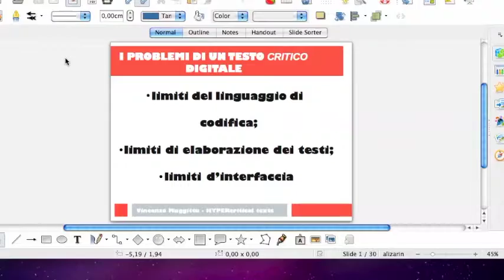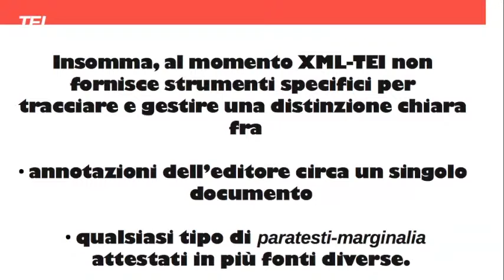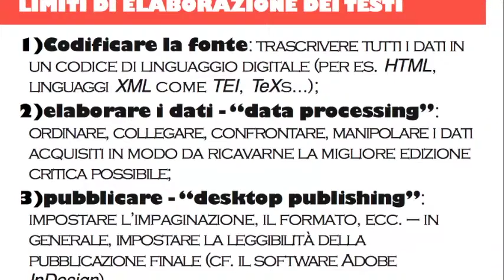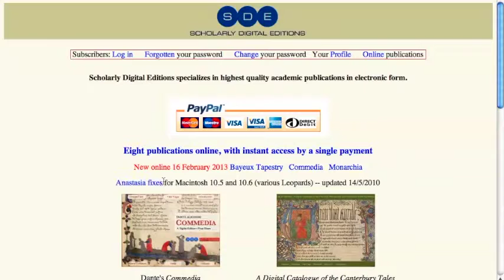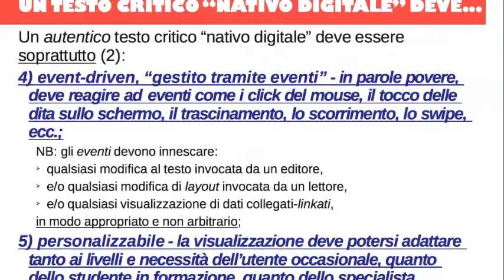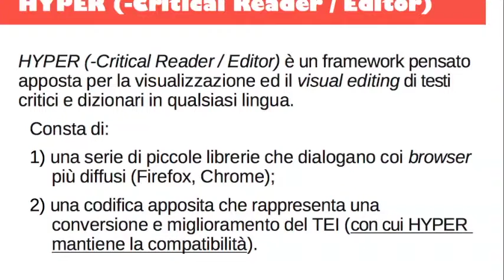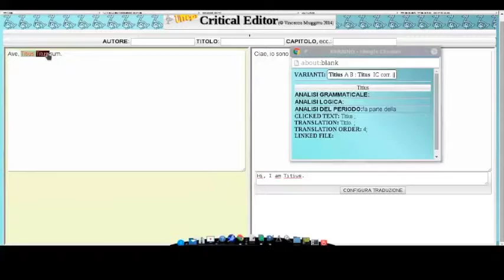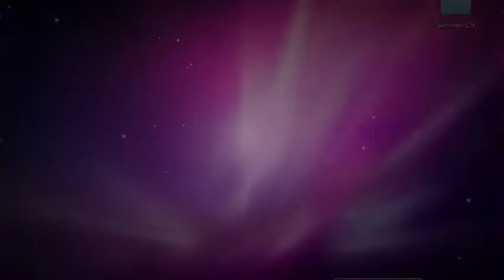Muggittu - HYPERcritical Texts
Vincenzo Muggittu

Liceo Classico Galileo Galilei - Pisa

28 ottobre - 14:15 - 16:00 . Aula Seminari EST – Dip. di Informatica, Pisa, Italia

HYPERcritical Texts
Osservazioni tecnico-critiche sui limiti dell'attuale ebook e sui problemi più comuni posti dalla realizzazione di testi digitali specialistici (in particolare: edizioni critiche, testi scolastici e dizionari). Le soluzioni proposte dal framework HYPERcritical Editor / Reader e dal nuovo codice T(ext)E(ncoding)JSON.